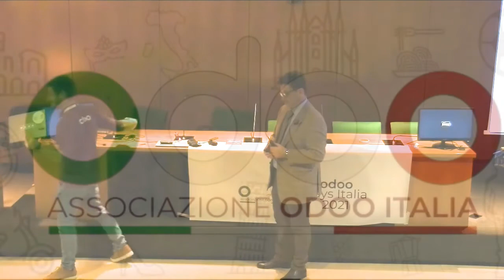odoodaysit - 5) Dove sta andando Odoo a cura di Davide Speranza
Odoo Days Italia 2021 quinto relatore Davide Speranza - Dove sta andando Odoo ?